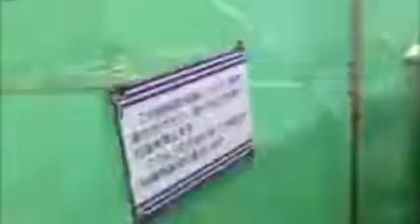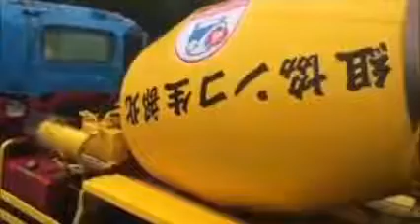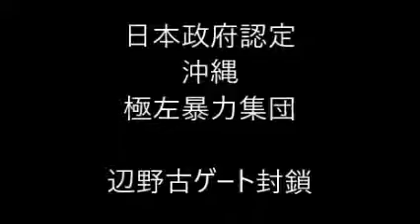ブルーシートごと排除される沖縄極左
極左暴力集団による妨害活動. 基地入り口の抗議動画： カヌー隊の . 平成28年2月15日月曜日に放送された『沖縄の声』。13日名護市辺野古の.

沖縄県東村高江にてヘリパッド建設を妨害する 反基地極左.

８月２４日、国頭村の採石場から出発したトラックを途中に待ち伏せし進路を妨害、一時間余りに渡って軟禁した威力業務妨害、往来妨害罪の現.